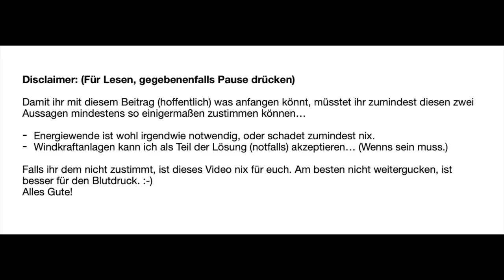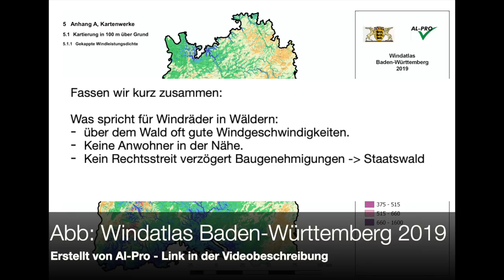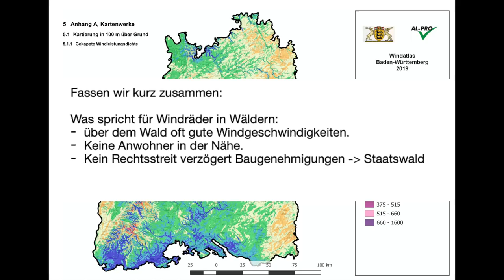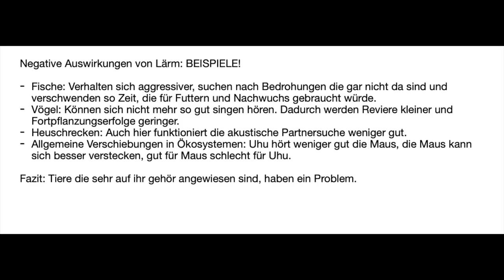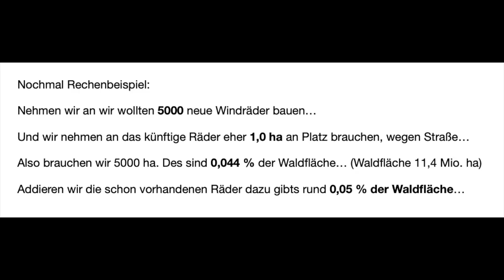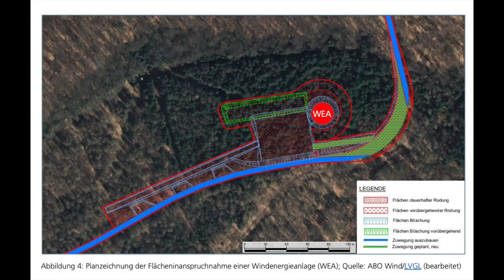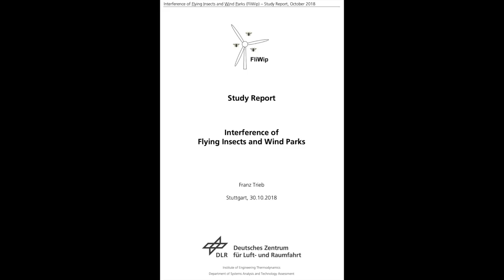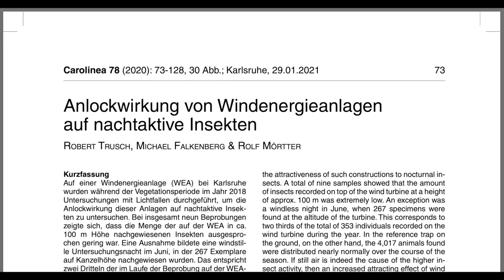Windkraft im Wald - Nicht schön aber wohl nötig!?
Sehr schwieriges Thema... Haben wollen tue ich die Dinger auch nicht. Einzig scheint nach dem aktuellen Stand der Forschung fast kein Weg um WKA auch in Waldgebieten, herumzuführen.
Schön ist aber: Es wird nur ein ganz kleines bisschen Wald benötigt. Des ist gut, weil wenig Wald drauf geht und weil jede Menge Fläche zur Auswahl steht. Naturschutzgebiete können also weiträumig gemieden werden. Alles weitere im Video.